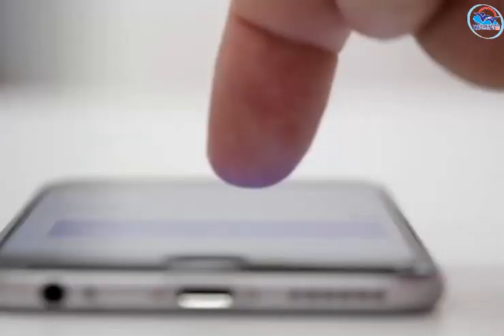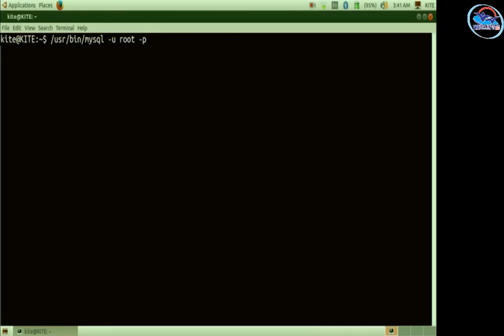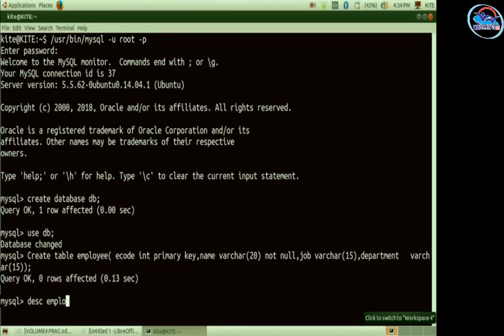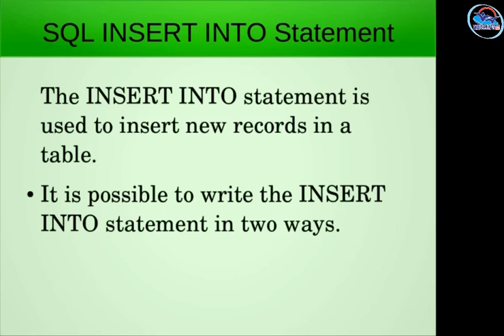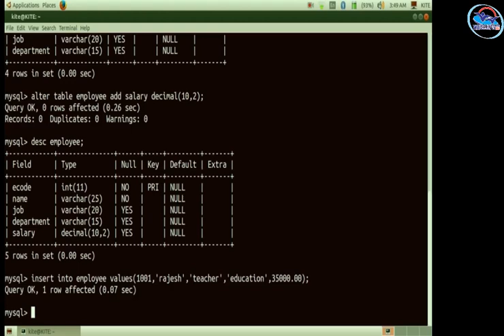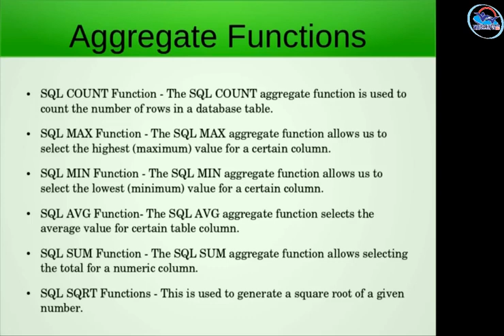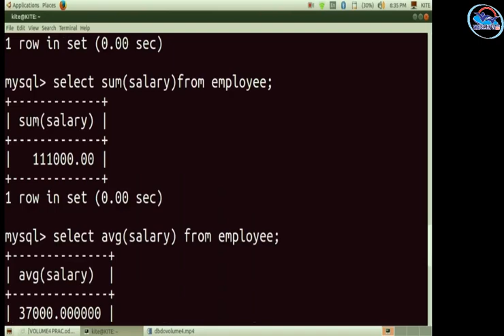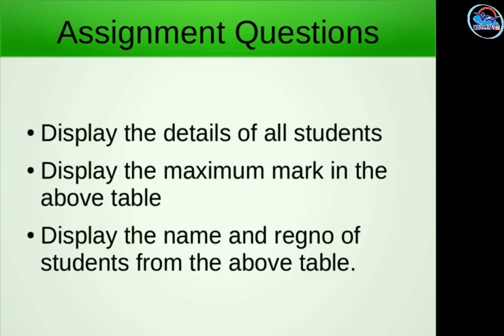NSQF PRACTICAL VOLUME 4 - Domestic Biometric Data Operator